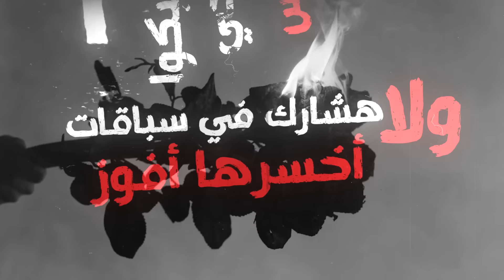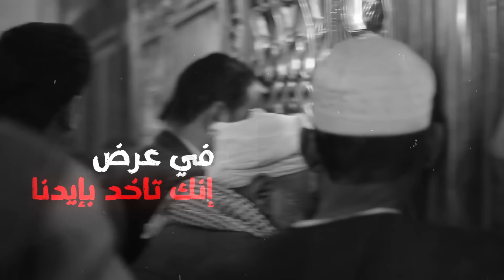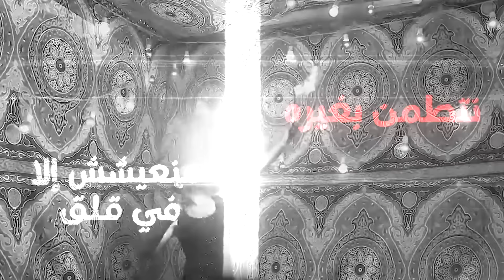Ahmed Saad x El Joker - Ya Mawlana | Official Video | أحمد سعد و الچوكر - يا مولانا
• Written and Performed by: El Joker
• Music Production : LZHYMR
• Mix and Master : Ahmed Ehab
• Vocal Recording : Ahmed Ehab
• Mix Supervision : Andrew Dawood

Produced by : @Mazzika  | @thebasementrecords

• Creative Director : Mohamed El Shaer | El Joker
• Executive Producer : Mohamed El Shaer | Khaled Bargona

• Artwork & Typography : SiR Mix
• Storyboard Artist : Nadine Alaaeldin
• Illustrations : Mayar Abody
• Video lyrics and Animation : Baher Mrakshy and Ismail Hussein
• Mazzika Producer : Habiba Essam

Lyrics | كلمات الأغنية :

ضلمة في أركان الفكر
الذئب اللي في حلقة الذكر
البحث عن نوره مش حكر
كان في منه في شخصيتي البكر
متعلوش علينا المنافسة
لو أحسن انت أحسن لنفسك
أما لو عينك ع اللقطة يبقى انت من جوة مش أحسن
جاي من أبعد نقطة في الشمال
عارف إني ماشي صح مهما إتقال
كارف أي حد يعاير ب اللي كان
حالف أجاوب بس اللي حقه السؤال
ولا مش هسيبكوا تاكلوا روحي زي السوس
ولا هشارك في سباقات أخسرها أفوز
نفوس نفوس تعوز تعوز فلوس نفوذ تدوس تدوس تدوس تبوظ
دي ضلمة في أركان الفكر
متعلوش علينا المنافسة
يا سيدنا
في عرض إنك تاخد بإيدنا
نفوسنا بتحاول تصيدنا
وجهنا لتصيبنا
يا مولانا  نفوسنا شدانا
ضعاف بنستقوى اما نورك يملانا
الدنيا نداهة ندهانا
امنعنا نتدانى
يا سيدنا
نفوسنا بتحاول تصيدنا
وجهنا لتصيبنا

الدنيا نداهة نداهة ندهانا
امنعنا نتدانى

العوز ده بلا
قلبك بيفضى اما راسك تتملى
نزحم نفوسنا نتخبط في الخلا
نتطمن بغيره منعيش إلا في قلق
محدش مطول العالم ده هيلتون
كله مع شيلته
أبيض في جيمي لو جيمك قفلته

مفيش كفن بجيوب
أفعالنا بتحبر قدرنا المكتوب
الناس اللي بتغرق في الضلمة وتدوب
مش هو اللي نسيهم  ده هما اللي نسوه
محدش رايحله بيتوه
محدش رايحله بيتوه
واعد ما يرد اللي يروح
مهما نتخطى المسموح
حاضر وبابه مفتوح
يا سيدنا
نفوسنا بتحاول تصيدنا
وجهنا لتصيبنا
الدنيا نداهة ندهانا
امنعنا نتدانى
لغة الكلام كما رأيت على فمي خجلي ولولا الحب لم أتكلم
 يا مركز التوحيد حسبي أنني أحد الشداة الهائمين الهوم

• Follow Ahmed Saad On Social Media | أحمد سعد علي وسائل التواصل الاجتماعي

Ahmed Saad | أسمع أكتر للفنان " أحمد سعد " من خلال الروابط التاليه :

 ـــــــــــــــــــــــــــــــــــــــــــــــــــــــ